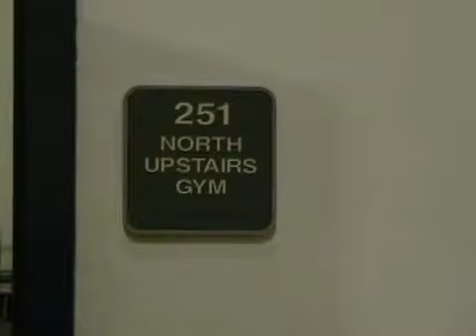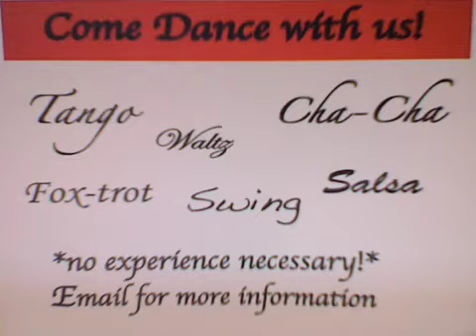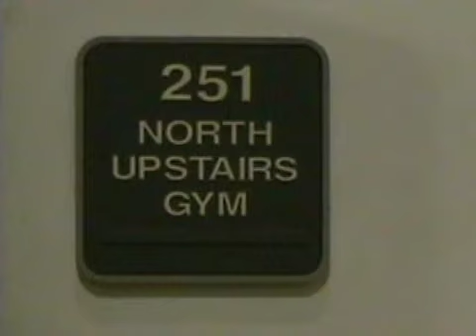Club Watch: CSUN Ballroom Dance Club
Simon Twu introduces a new CSUN Club.